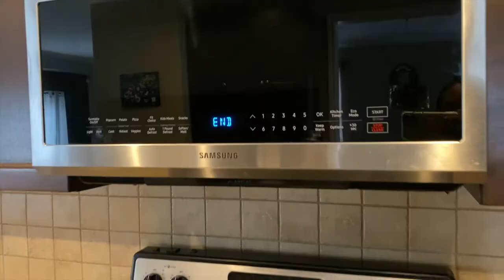Une journée keto dans ma vie... et plus!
Dans cette vidée, je montre ce que je mange dans une journée keto dans ma vie, plus d'autres idées repas.